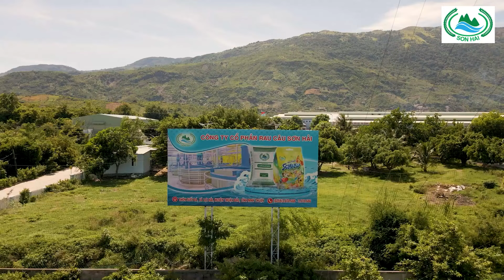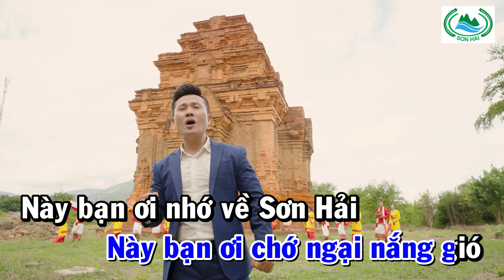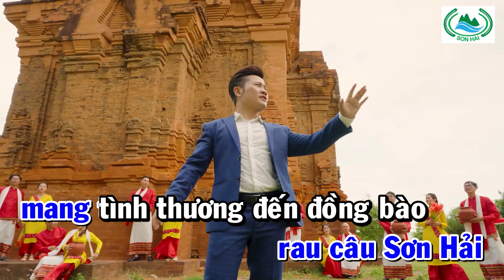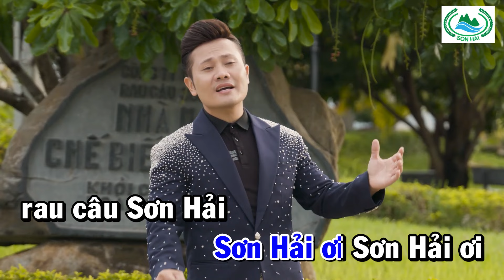KARAOKE KHÁT VỌNG SƠN HẢI - NGỌC KÝ SAO MAI | BEAT CHUẨN